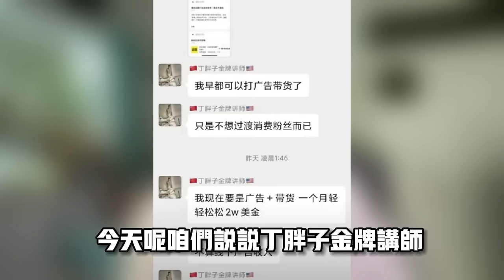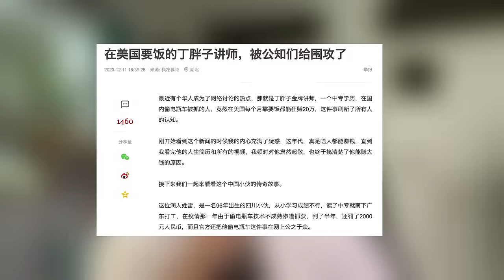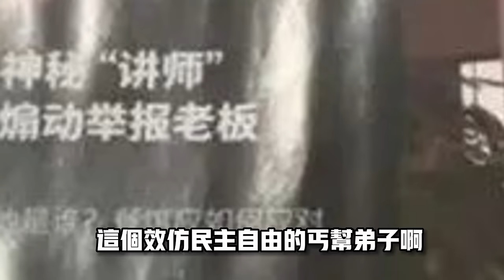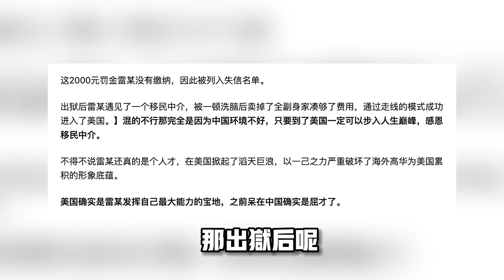丁胖子金牌讲师潤美建“丐幫”「引發華人大戰」 美式要飯！丁胖子讲师成頂流網紅，據傳月入20萬！ | 吐匪記 2023.12.13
丁胖子金牌讲师 润美国后先做装修再做餐馆，由于行为是紅社會那套，所以中餐馆老板不按规则，丁胖子金牌讲师也不讲武德, 用“互害模式”以「雇佣黑工」的罪名举报了餐馆老板，6家餐馆仅2家幸免，还是因为对丁胖子金牌讲师进行了高额赔偿。
         而丁胖子金牌讲师在发现民主制度下的bug之后更是壮大自己的势力，在网上打着正义的旗号教众人举报华人老板，由于国人的思想心智尚未跳出红色文化范畴，继续延续告密、检举、揭发，群众斗群众等行径，因此在美国造成了恶劣影响，基本堵死了外来华人黑工的美国梦之路，而丁胖子金牌讲师本人也因此从美式劳改犯瞬间变成了美式要饭的华人丐帮主。
         由于丁胖子金牌讲师在国内抖音圈有大量的粉丝，本次事件升级为无业游民斗华人资本家大战！

🔥往期视频
2.國企领导牽小三逛街被街拍意外爆紅被免職，小三更有來頭，熱怕大尺度私房照，天天哭著炫富！
3.官員宣傳習思想「一起為了人民，一切依靠人民」時集體笑場，小粉紅們官員辱領袖，你等還不舉報？
4.鼠頭鴨脖学生又吃到大青蟲，老師一句話小學生集体指鼠為鴨，網友去紀委舉報市監局局長！
5.瓦格納中國小粉紅武民舉報其親叔叔捲錢叛國，而且暴露去俄羅斯真實目的，小粉紅們全網炒作賺錢其死亡假消息！太精彩了～

^_^我们的社群：
臉書頁👇